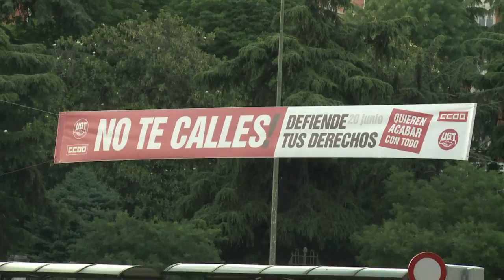Contre l'austérité, la colère dans les rues de Madrid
Des milliers de manifestants ont défilé mercredi 20 juin à Madrid contre la politique d'austérité du gouvernement espagnol, sous le mot d'ordre "ne te tais pas, défends tes droits". Durée: 01:02